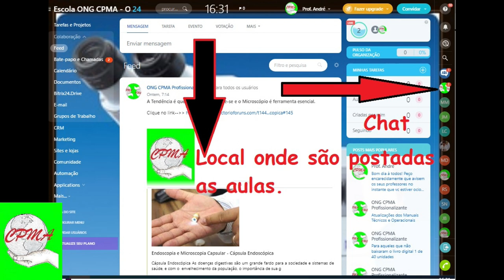Microscópio Biológico TIM 18 Fabricante Opton - cpma.comunidades.net